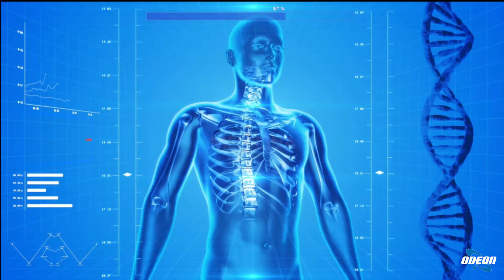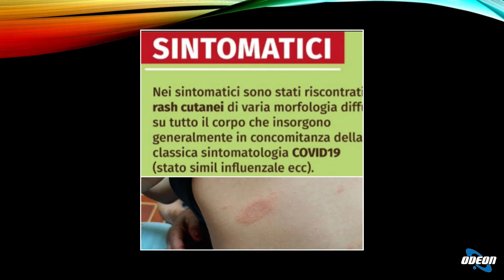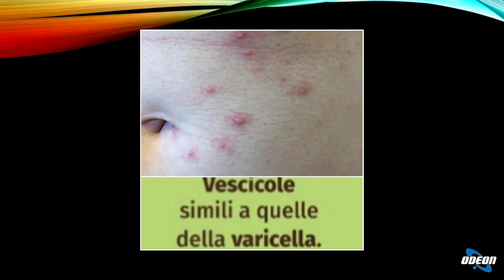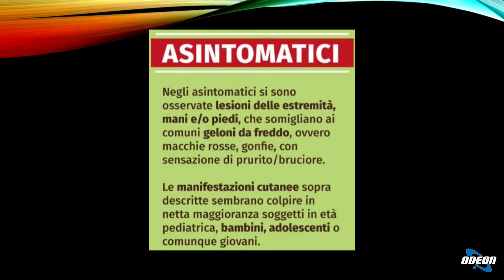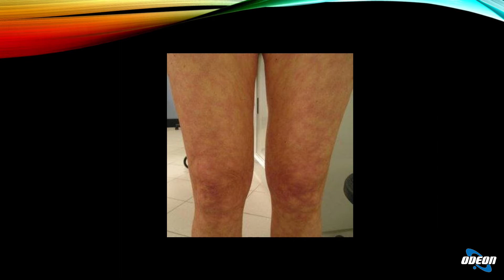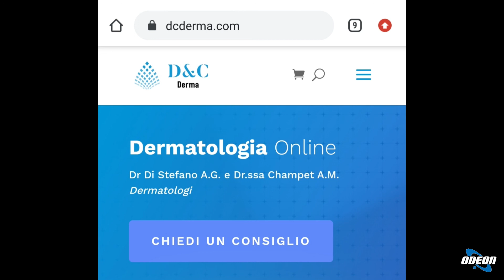Dott. Andrea Di Stefano: Manifestazioni Dermatologiche durante l'Infezione da Coronavirus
In questa puntata si è parlato delle manifestazioni dermatologiche legate all'infezione da coronavirus. Il dottor Andrea Di Stefano ha illustrato come le dermatiti possano manifestarsi nel corso dell'infezione, sia in pazienti sintomatici che asintomatici. Si è evidenziato come queste manifestazioni cutanee possano essere utili per una diagnosi precoce del virus, soprattutto considerando che alcuni soggetti negativi al tampone hanno manifestato dermatiti. La tele dermatologia è stata presentata come un valido strumento per dare consigli rapidi ai pazienti e per effettuare screening durante l'emergenza sanitaria da COVID-19. Si è sottolineato l'importanza di utilizzare strumenti telematici per offrire servizi dermatologici in modo efficiente e sicuro.